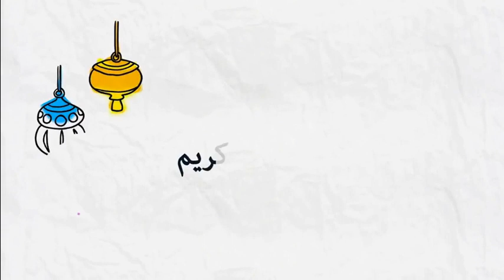إحذروا فتنة الدنيا و غرورها و خذاعها لنا !! 🕌 مع الشيخ محمد جيجي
جديد 2020 : إحذروا فتنة الدنيا و غرورها و خذاعها لنا !! 🕌 مع الشيخ محمد جيجي
 ▬▬▬▬▬▬ஜ۩☺۩ஜ▬▬▬▬▬
 ▬▬▬▬▬▬ஜ۩☺۩ஜ▬▬▬▬▬
⛔ أحبابي الكرام ، إذا أعجبكم الفيديو رجاءاً لا تنسوا :

 ▬▬▬▬▬▬ஜ۩☺۩ஜ▬▬▬▬▬
مواضيع سابقة

🕌 عَنْ أَبِي هُرَيْرَةَ، عَنِ النَّبِيِّ صَلَّى اللهُ عَلَيْهِ وَسَلَّمَ قَالَ:
 ▬▬▬▬▬▬ஜ۩☺۩ஜ▬▬▬▬▬
⚠️ توضيح مهم ❗

 ▬▬▬▬▬▬ஜ۩☺۩ஜ▬▬▬▬▬
# هاشتاغ الموضوع #